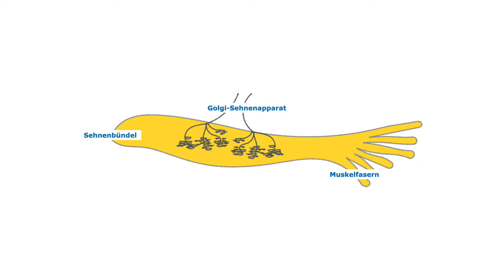Golgi-Punkt-Behandlung│Verfahren der Naturheilkunde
Mehr dazu: Der Golgi-Sehnenapparat ist eine anatomische Struktur, die bestimmte myofasziale Rezeptoren beinhaltet. Diese Rezeptoren messen und leiten kontinuierlich den dortigen Spannungszustand an das Nervensystem weiter. Somit werden die Gewebe geschützt, indem zu starke Muskelkontraktionen vermieden werden. Bei der Golgi-Punkt-Behandlung wird durch statisches Drücken bestimmter Sehnenstellen dem Nervensystem eine übermäßige Muskelkontraktion vorgetäuscht. Dieser Prozess ruft als sofortige Reaktion eine Entspannung des jeweiligen Muskels hervor. Bei Schmerzen des Bewegungsapparats zeigt sich diese Therapie meistens sehr wirkungsvoll. Sie kann auch alle manipulativen Gelenktherapien vorbereiten. Leichte Gelenkblockaden lassen sich sogar oft ohne weitere Manipulation lösen.